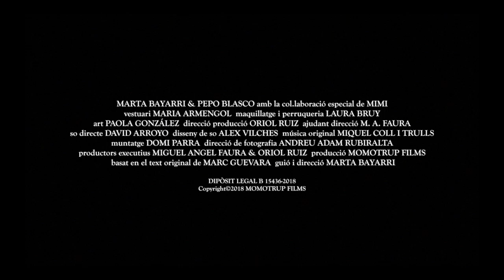Vaca trailer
OSCAR® QUALIFICATION CONTENDERS COMPETITION

Spain/2018/fiction/dir. Marta Bayarri

Copyright and other rights owners of the film agree to its inclusion in any Festival and further presentation programs, such as gratuitous publication and showing of screenshots, trailers and parts of the film (online or via other media) with the purpose of presenting the film’s participation in the Festival.